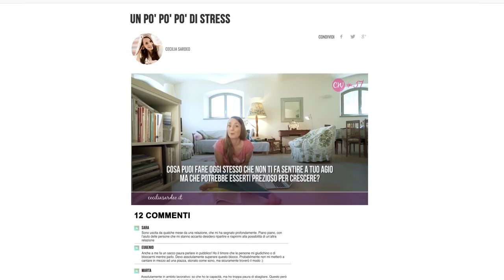Un Modo Insolito di Gestire lo Stress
Hai mai sentito parlare del concetto di Antifragile?

È la mia versione di un concetto buddhista molto famoso, ispirato dalla metafora delle corde delle chitarra.

Come Buddha ci insegna:
"Se tiri troppo la corda di una chitarra la romperai, ma se la lasci troppo allentata non suonerà".

A me piace spiegarla con la storia delle 3 rane, che trovi al minuto 01.11.

Ma il punto è questo: per me, essere "antifragile" è migliore che essere forte. Perché?

Se siamo troppo forti diventiamo rigidi... se siamo troppo fragili ci rompiamo... ma quando sei Antifragile, cadi in piedi.

Come si diventa Antifragile?

Basta saper gestire lo stress in modo giusto, ovviamente!

E tu sei pronto a trasformarti nella TUA versione di Antifragile?

Allora condividi con noi, nei commenti qui sotto:

Quale sarà la tua azione di oggi per diventare AntiFragile?

Ricorda che come sempre, non c'è modo migliore di crescere che farlo insieme.